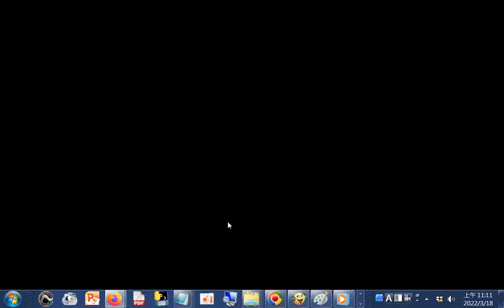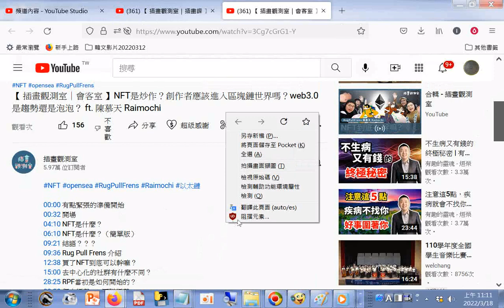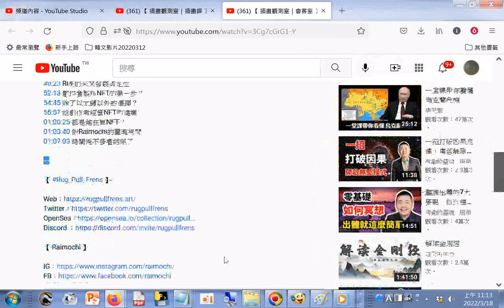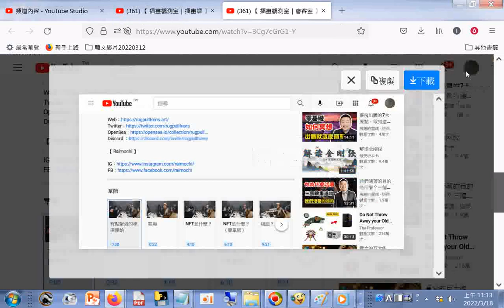#【 插畫觀測室｜插畫課 】手繪轉電繪4招去背so easy！ with ViewSonic VP2756-2K+【 插畫觀測室｜會客室 】NFT是炒作？創作者應該進入區塊鏈世界嗎？web3.0是趨勢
【 插畫觀測室｜會客室 】NFT是炒作？創作者應該進入區塊鏈世界嗎？web3.0是趨勢還是泡泡？ ft. 陳慕天 Raimochi